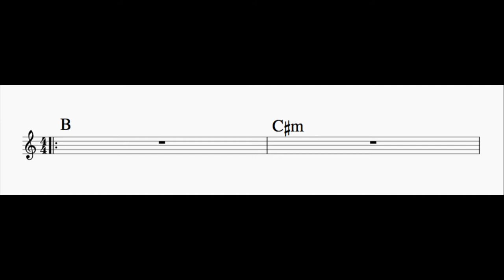I - ii Play Along in B Major